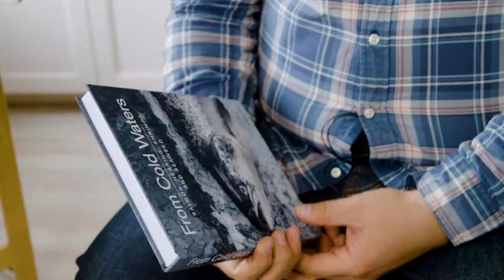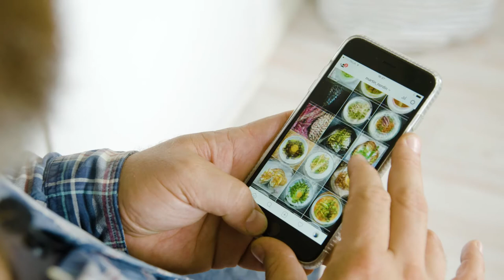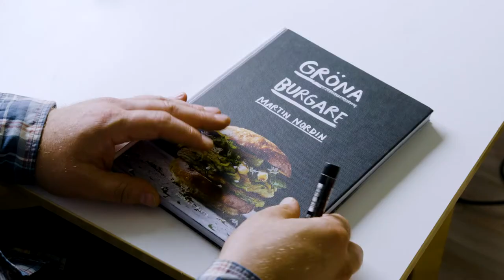Martin Nordin, IKEA food Services: Fra privat passion til fuldtidsjob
Martin Nordin, Creative Leader i IKEA Food Services, fortæller, hvordan han kombinerer sin passion for mad med sit job og laver en af grøntsagsburgerne fra sin opskriftsbog.

Se mere på